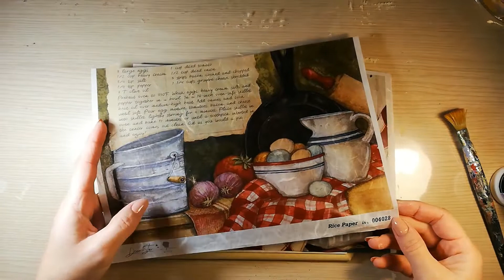Step by step tutorial - Πίνακας με απλές τεχνικές.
Βήμα-βήμα ένας εύκολος πίνακας με απλές τεχνικές.

 Για να ολοκληρωθεί ο πίνακας χρειάστηκα τα παρακάτω υλικά :

▪️Καμβά 40x60cm
▪️Panel κωδ:Ρa206 διασ:20x28cm από deco-star.gr
▪️Ριζόχαρτο deco-star.gr κωδ:004028
▪️Stencil deco-star.gr κωδ:Ge045
▪️Acrylic paint matte pentart white coffee
▪️Acrylic paint matte pentart bourdon
▪️Acrylic paint matte pentart white
▪️Κόλλα decoupage matte pentart
▪️Βερνίκι νερού matte pentart
▪️Vintage antiquing paste stamperia
▪️Ξυλοκολλα express
▪️Πιστόλι καρφωτικο
▪️Γυαλόχαρτο